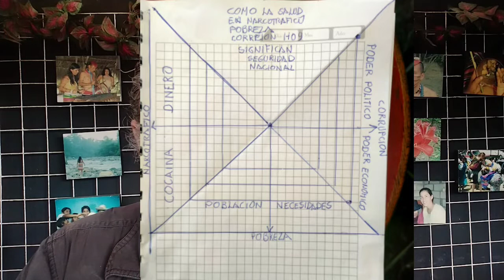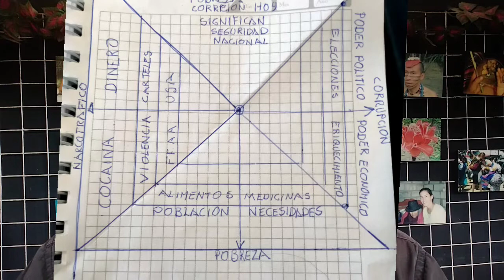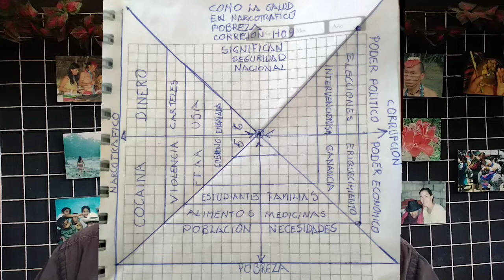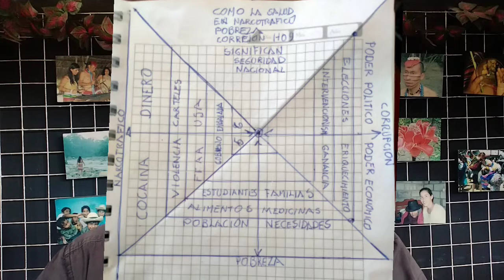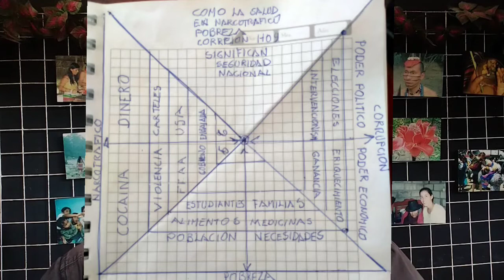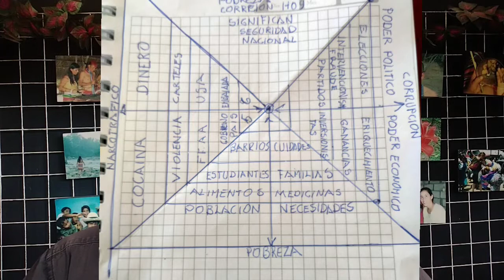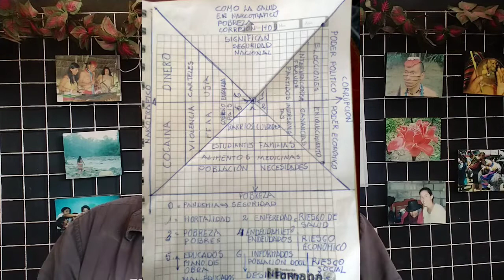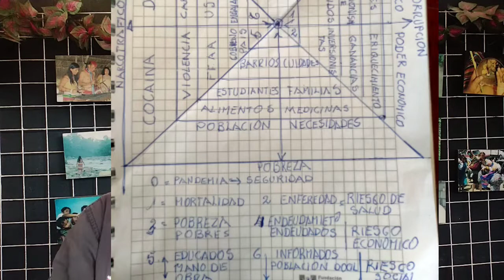Cómo la corrupción la pobreza y la violencia en han estallado por la pandemia en Ecuador